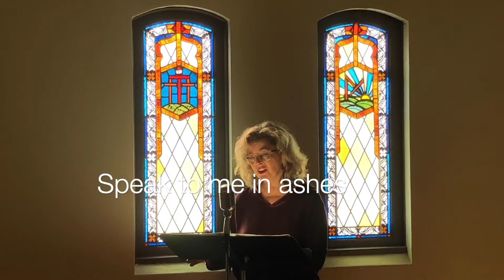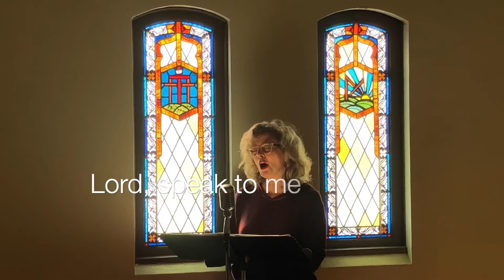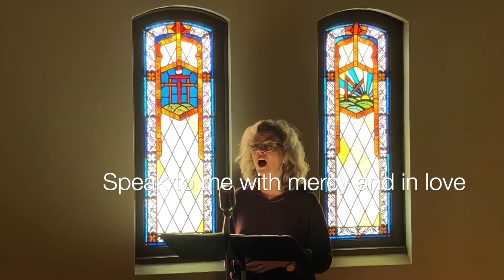Speak to me in Ashes